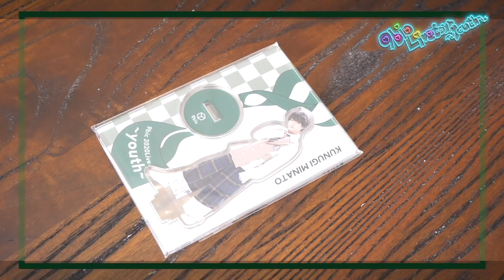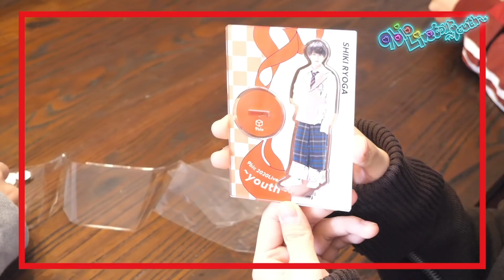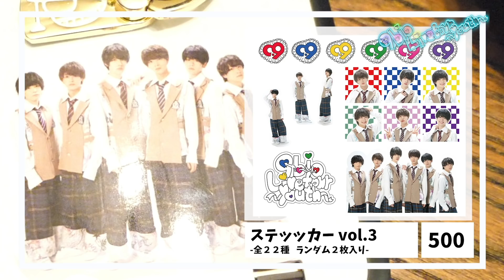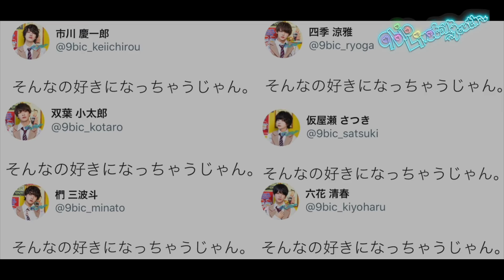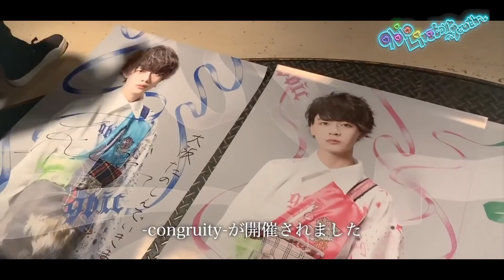9bic 2020 Live tour ~youth~【ダイジェスト映像】